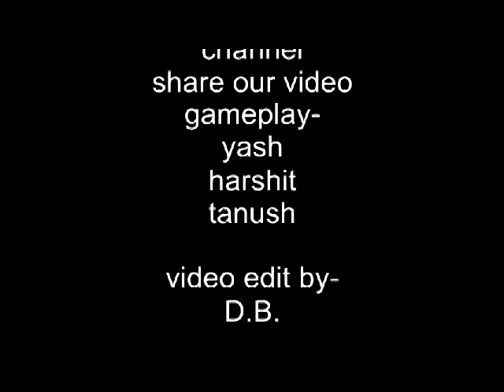MINECRAFT EPISODE 9(WE WENT MINING PART2)